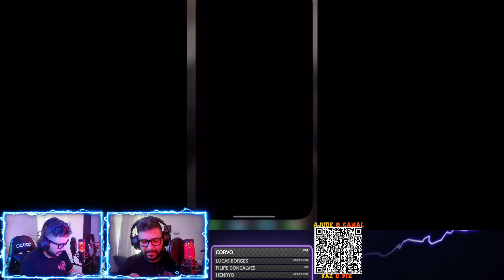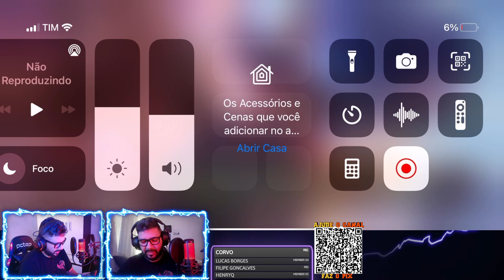GUIA PARA DERROTAR O CHEFE LENDA GORR - MARVEL FUTURE FIGHT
Capitão Assis - Dust Star
Arlindo - Caaramba
Fernando Pavan - Pavan 22
Joaldo - JoaldoPaitaon